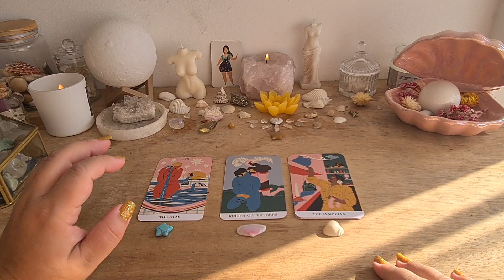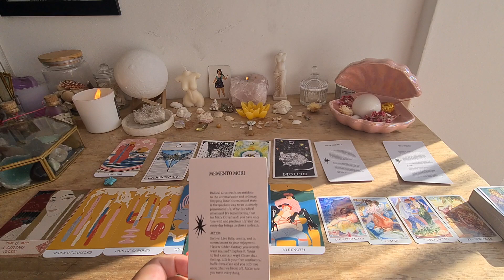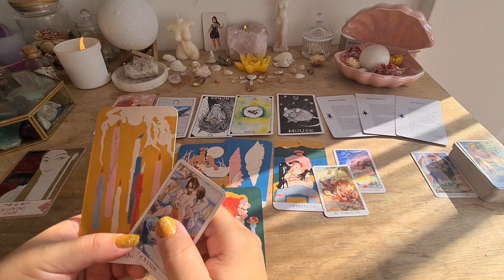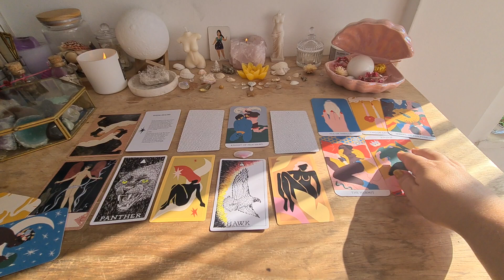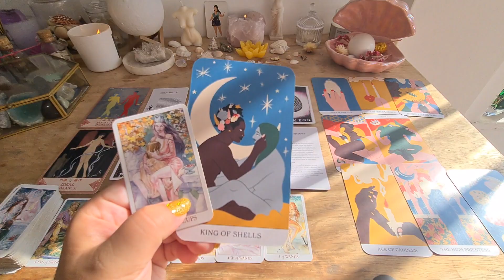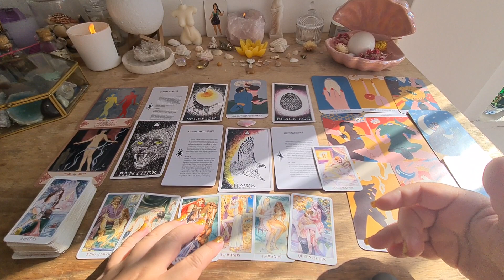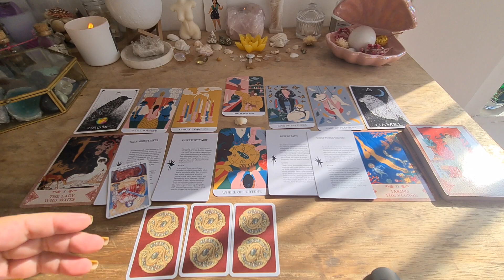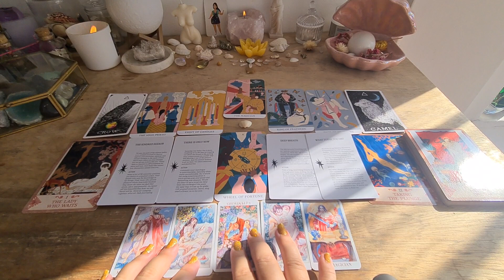❤️‍🔥 QUAIS FETICHES ELE TEM VERGONHA DE ASSUMIR? ❤️‍🔥 TAROT 18+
Pilha 1 (estrela howlita) : 01:01
Pilha 2 (concha rosa): 13:13
Pilha 3 (concha branca listrada): 27:17